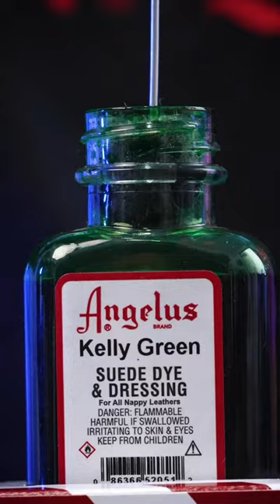Suede dye Angelusbrand cómo aplicarse